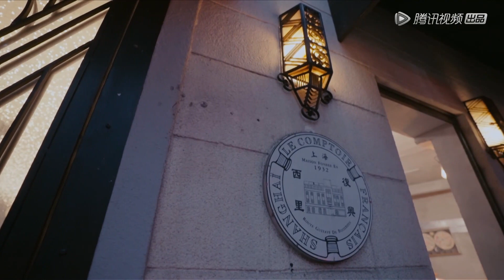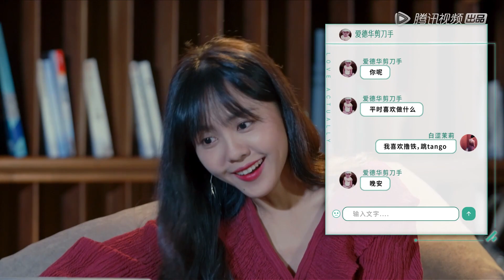相谈甚欢→甜美型女老板雨中甜蜜约会周锦舜 |《半熟恋人 Love Actually》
【播出时间】▶▶▶周四/五 19:00更新一期
《半熟恋人》节目真实展现了工作、生活在这里的10位来自各行各业的30+都市轻熟龄男女，在经历一个月的单身公寓合租生活后，他们互相了解，同时也走进了彼此的朋友圈、工作圈、生活圈，最终呈现出不同的社交关系与情感发展。